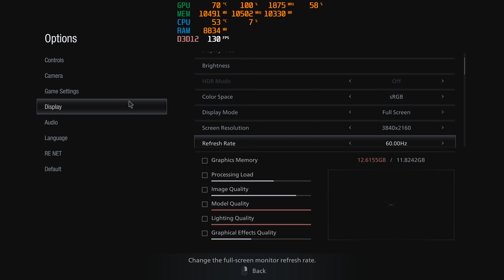Resident Evil VILLAGE @ RTX 3080 Ti FE [BAR+OC]